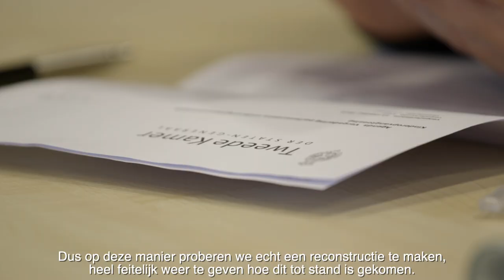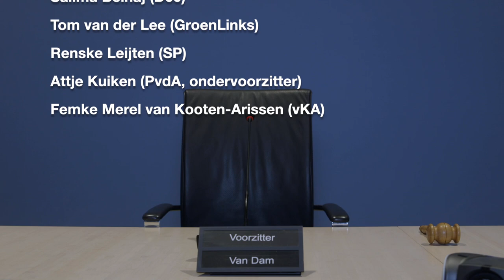De Parlementaire ondervragingscommissie Kinderopvangtoeslag